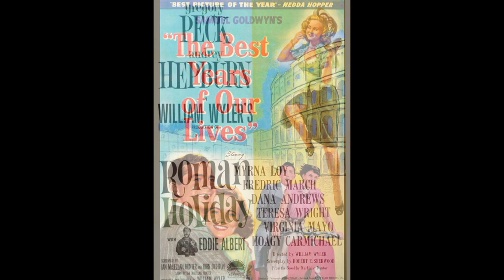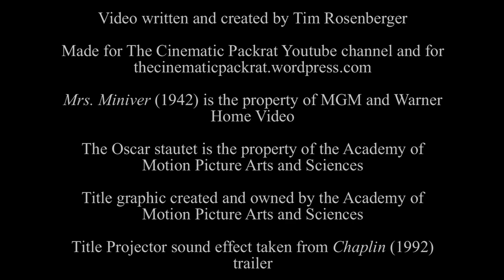And the Oscar Goes to...Mrs. Miniver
My next review in my Best Picture Oscar series.